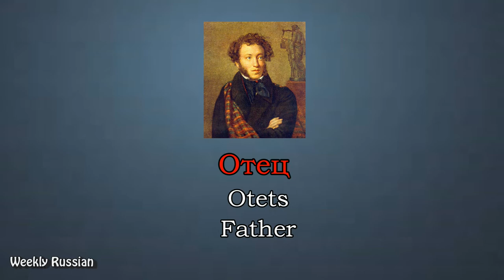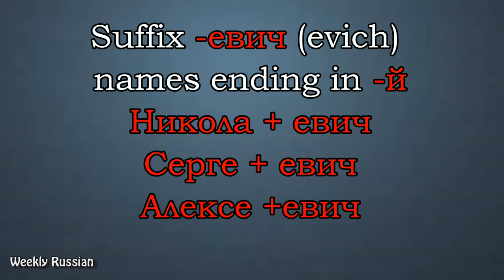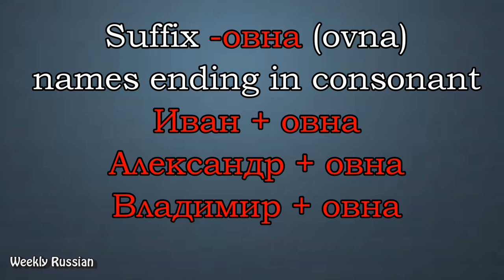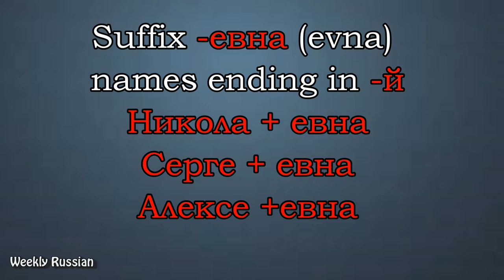What are Russian Patronimics and How to Pronounce Them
Russian middle names are derived from father's name and are called patronymics. Russian Language lessons with Natalia on Weekly Russian channel. Watch Lessons 1 and 2 to learn thow o pronounce Russian first on last numes.